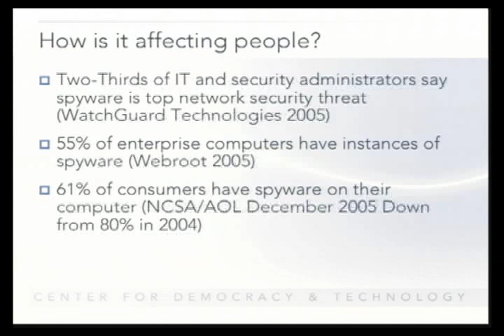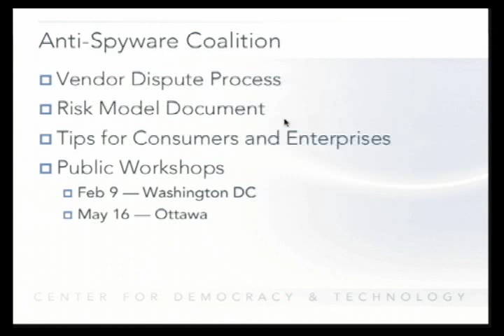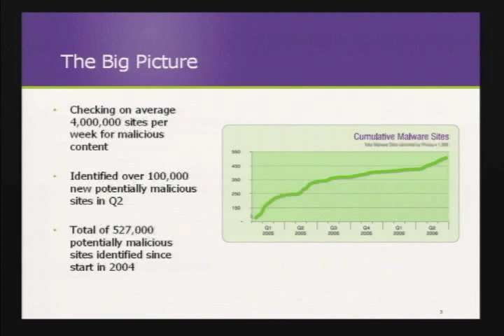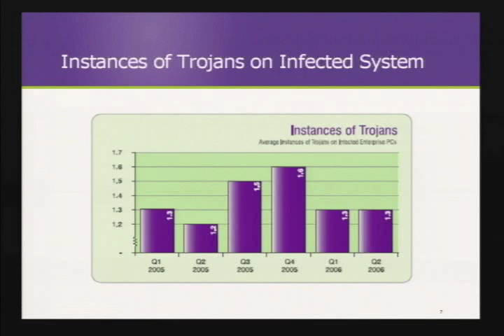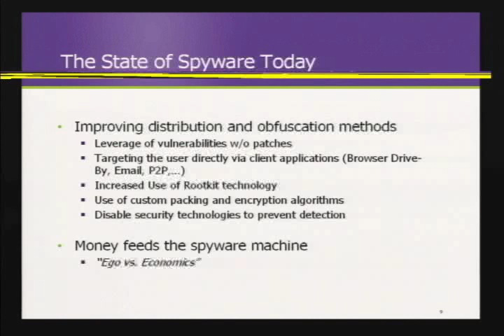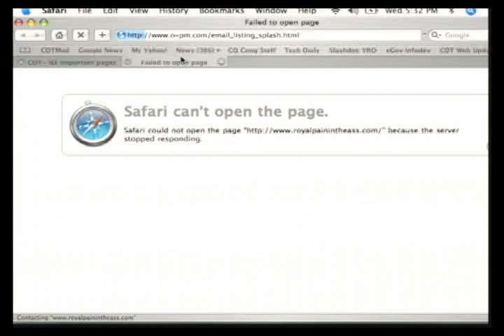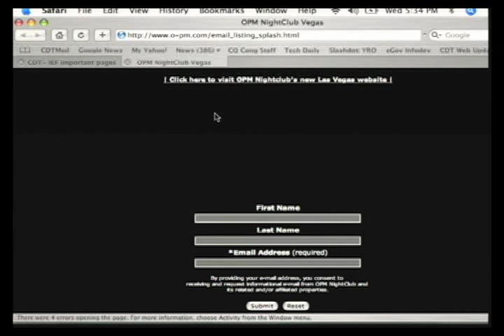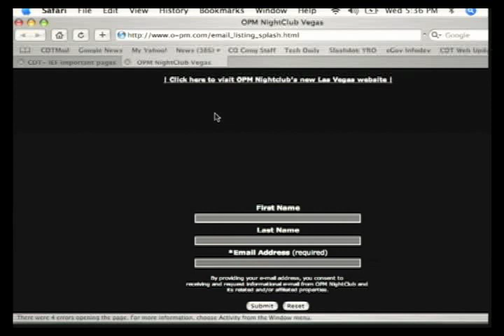2006 BlackHat Vegas V21 Panel Anti spyware Coalition